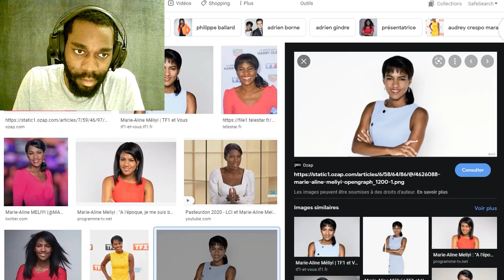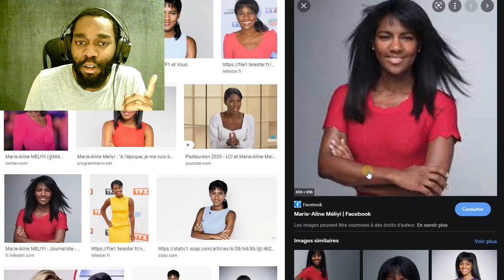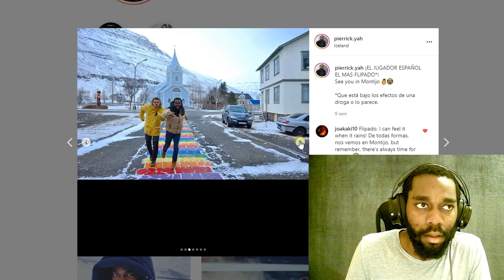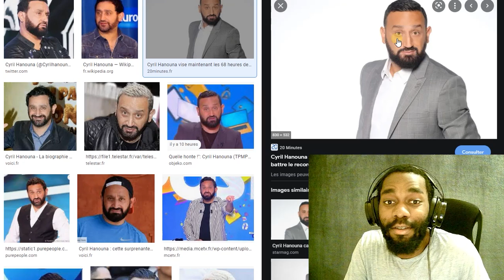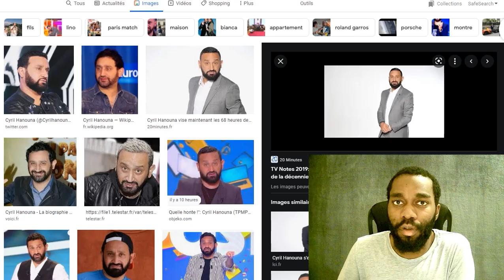Photo, ENTJ, Mode Répand, etc. (MBTI Efficace)